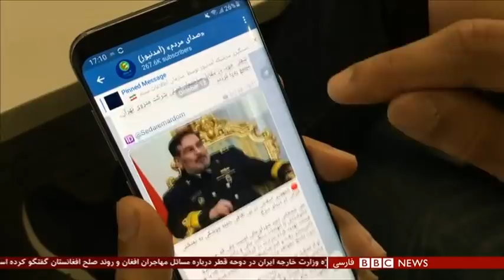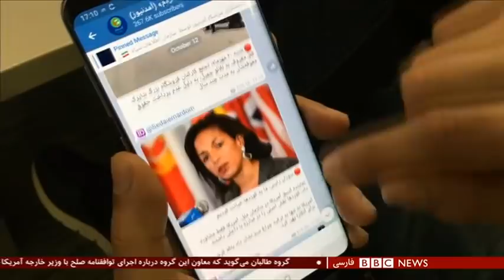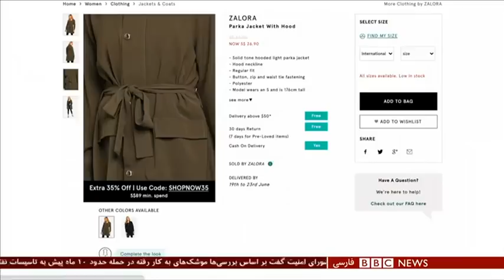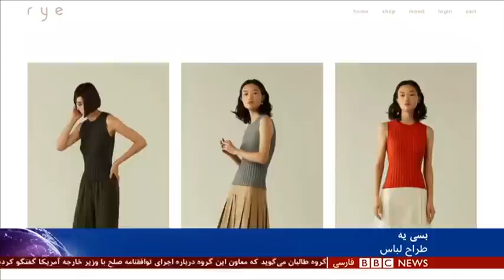اصرار آمریکا بر تمدید تحریم تسلیحاتی ایران، مخالفت روسیه و چین- شصت دقیقه ۱۰ تیر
گفتگو با :
محسن میلانی مدیر مرکز تحقیقات استراتژیک
آرش آرامش ، حقوقدان و کارشناس امنیت ملی